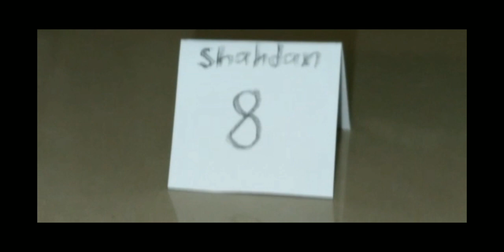Shahdan Sulaiman free kick vs Indonesia!